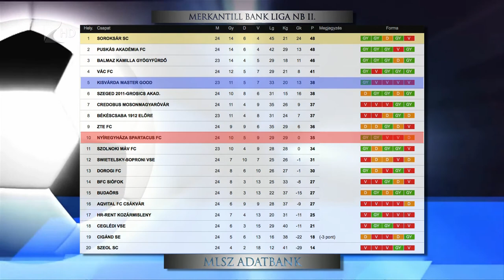Első tavaszi győzelem - Kölcsey Tv